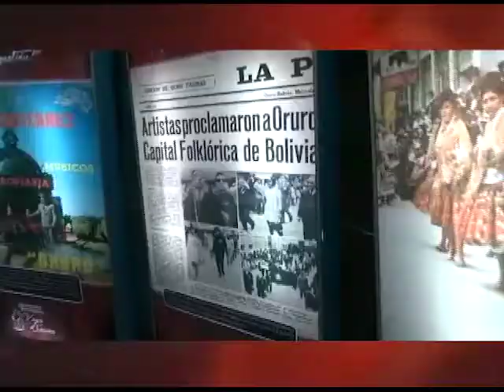5 de enero de 2021